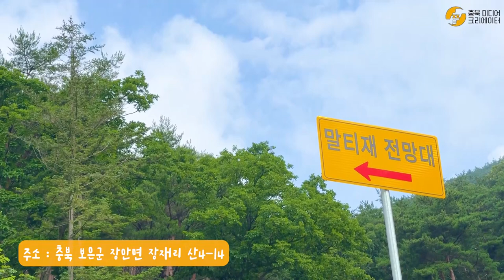국내여행지 BEST 보은 가볼만한곳 시원한 휴가지 가득 보은여행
국내여행지 BEST 보은 가볼만한곳 시원한 계곡이 있는 보은여행

휴가철을 앞둔 지금
많은 분들이 어디로 떠날지 고민하고 계실텐데요

이번에 찾은 곳은 보은입니다
보은의 숨겨진 계곡 명소

시원한 산바람이 부는
여름의 초록초록 함을 느낄 수 있는 삼년산성 까지

여름 보은으로 함께 떠나보시죠!